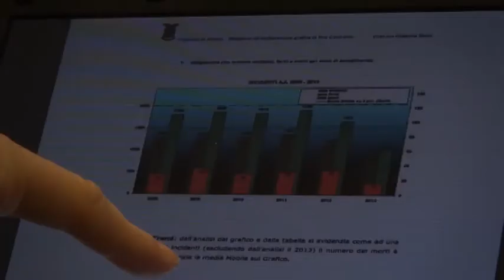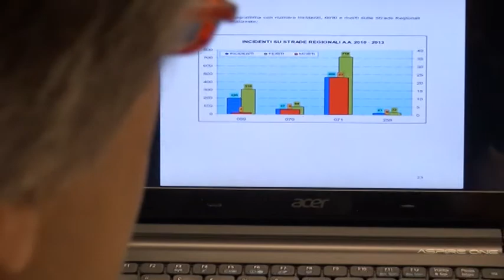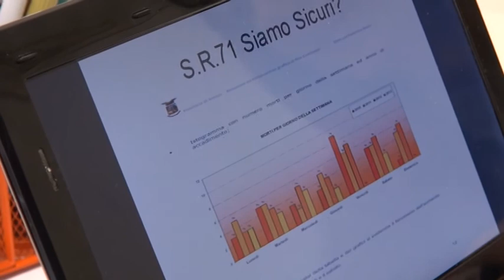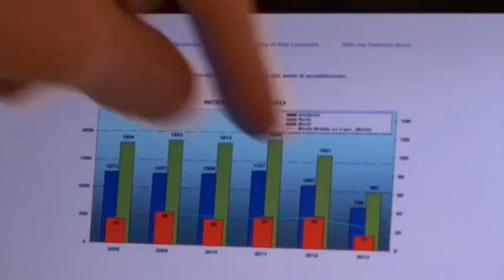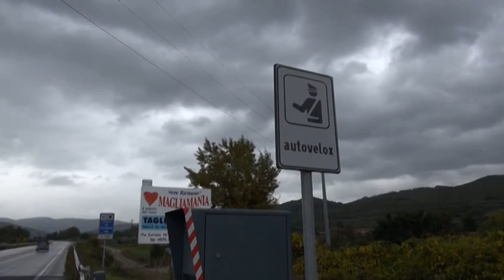Arezzo: sicurezza stradale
Uno speciale di approfondimento sui dati degli incidenti stradali nelle strade aretine